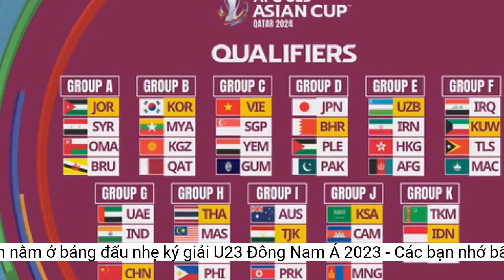U23 Việt Nam nằm ở bảng đấu nhẹ ký giải U23 Đông Nam Á 2023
Lá thăm may rủi đã đưa các nhà đương kim vô địch Việt Nam nằm bảng C cùng với hai đối thủ không được đánh giá cao ở U23 Đông Nam Á 2023Lá thăm may rủi đã đưa các nhà đương kim vô địch Việt Nam nằm bảng C cùng với Phlippines và Lào. Đây được xem là bảng đấu dễ thở đối với đoàn quân áo đỏ, giúp chúng ta rộng cửa vào vòng bán kết và có cơ hội bảo vệ ngôi vô địch.
U23 Việt Nam vào bảng đấu nhẹ ký ở giải Đông Nam Á 2023.
Hai đội thắng ở bán kết vào đá trận chung kết tranh vô địch, trong khi hai đội thua ở bán kết tranh hạng ba ở lượt trận cuối.
Ngày 29/5, Liên đoàn bóng đá Đông Nam Á tiến hành bốc thăm chia bảng giải U23 Đông Nam Á 2023. 10 đội bóng của Đông Nam Á (Singapore không dự giải) được chia vào 4 bảng, bảng A 4 đội, bảng B và C 3 đội.
Giải vô địch U23 Đông Nam Á 2023 diễn ra từ ngày 17/8 đến 26/8 tại Thái Lan. Các đội thi đấu theo thể thức vòng tròn một lượt tính điểm xếp hạng ở mỗi bảng, chọn 3 đội nhất bảng và 1 đội nhì bảng có thành tích tốt nhất vào bán kết.
Kết quả bốc thăm chia bảng giải U23 Đông Nam Á 2023.
Trong khi đó, chủ nhà đồng thời là đương kim á quân Thái Lan nằm bảng A với Campuchia, Brunei và Myanmar. Bảng B gồm Timor Leste, Malaysia và Indonesia.
Nhằm xây dựng lực lượng hướng tới các mục tiêu quan trọng trong tương lai, U23 Việt Nam sẽ tham dự giải với thành phần chủ lực là các cầu thủ thuộc lứa tuổi U20. Đây cũng là lứa cầu thủ sẽ thi đấu tại Asiad 19, diễn ra tại Trung Quốc vào tháng 9 tới.
Mùa trước, U23 Việt Nam với nòng cốt là lứa U21 dưới sự dẫn dắt của HLV Đinh Thế Nam đã đánh bại U23 Thái Lan 1-0 ở chung kết để giành chức vô địch.
Lứa U20 Việt Nam hiện do HLV Hoàng Anh Tuấn dẫn dắt, đội bóng này từng thi đấu rất hay ở vòng chung kết U20 châu Á vừa qua với nhiều tài năng trẻ giàu tiềm năng.